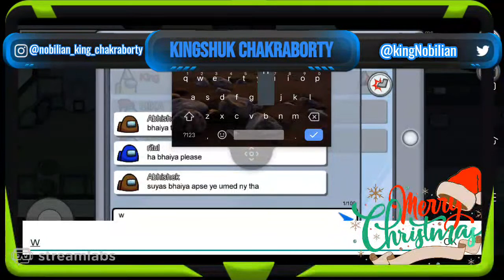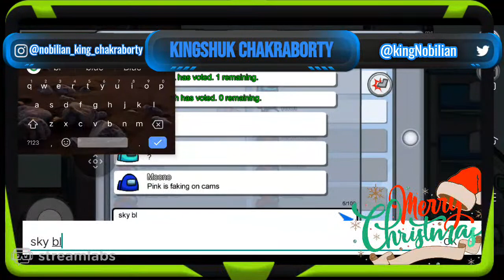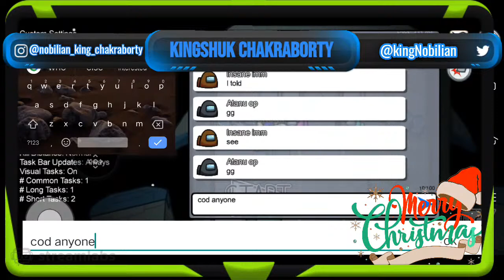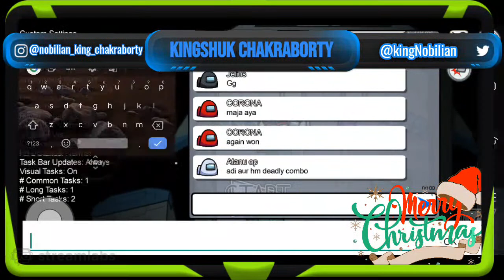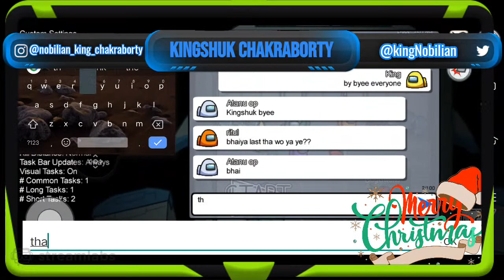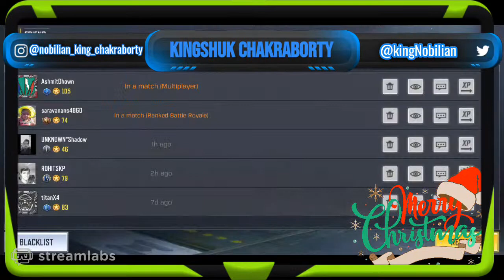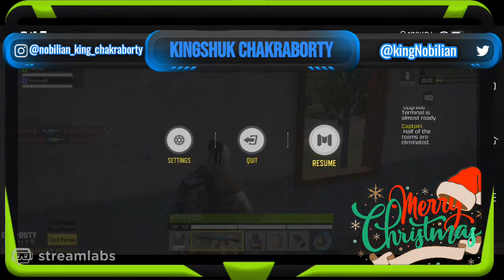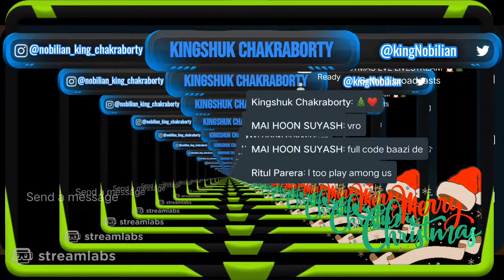🔴 CHRISTMAS EVE LIVESTREAM 🎅🎄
🎄 Let's Celebrate Christmas Together 🎄✨

🎄And I'll Be Playing Among Us & Call Of Duty Mobile With Y'll On Tis Christmas Eve 🎄✨

🎅My CODM Name- Kingshuk112 🎈

Get in touch with me through: -